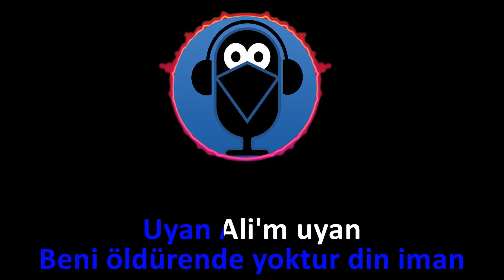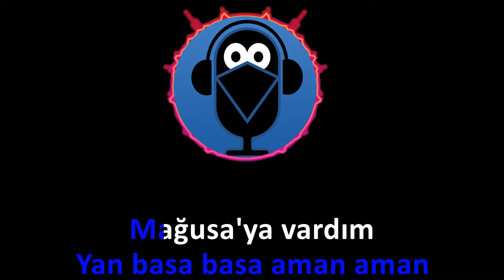Mağusa Limanı - KARAOKE / Sözleri (Cover)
Selda Bağcan, Tuğçe Kandemir gibi sanatçıların yorumladığı Mağusa Limanı piyano karaoke versiyonunu  sizler için düzenledik. ( TON : Sİb )

MAĞUSA LİMANI

Mağusa limanı limandır liman (aman aman)
Beni öldürende yoktur din iman
Uyan Alim uyan
Uyanmaz oldun
Yedi bıçak yarasına
Dayanmaz oldun
İskeleden çıktım yan basa basa (aman aman)
Mağusa'ya vardım kan kusa kusa
Uyan Alim uyan
Uyanmaz oldun
Yedi bıçak yarasına
Dayanmaz oldun
Mağusa Limanı'ndan aldılar beni (aman aman)
Üç mil uzağına attılar beni
Uyan Alim uyan
Uyanmaz oldun
Yedi bıçak yarasına
Dayanmaz oldun

Kıbrıs Türküsü/Anonim